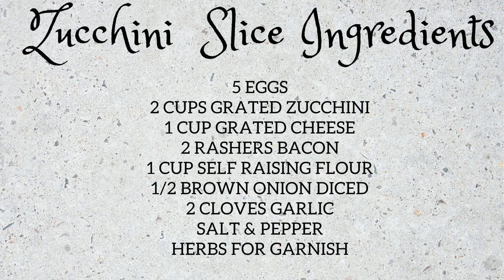Zucchini Slice - family Favourite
Zucchini Slice is very similar to a Frittata style dish which originated in Northern Italy in the 19th century.
Neighbour gave me some fresh zucchini from her garden & another mate of mine who has a hobby farm gave me some free range eggs. What a better way to combine them & make a Zucchini Slice.